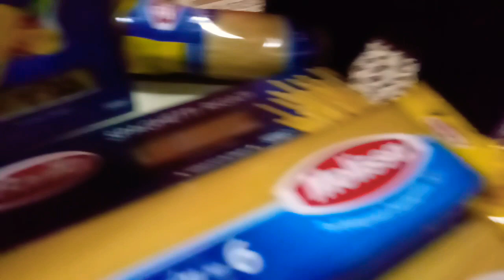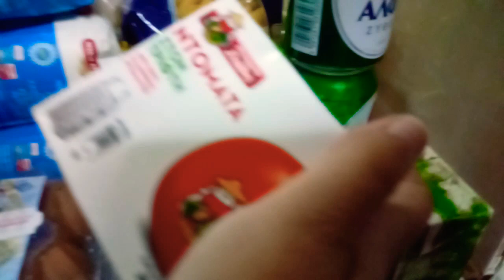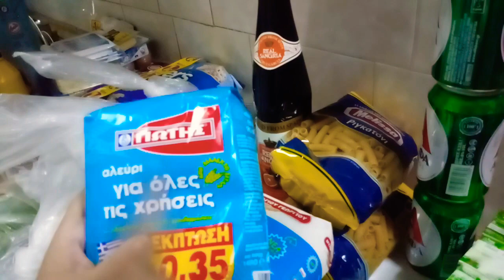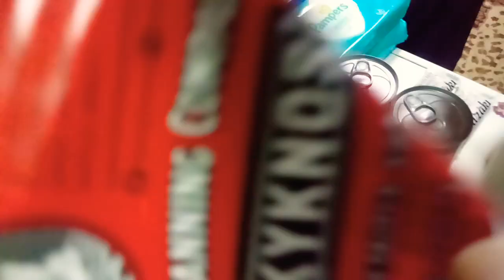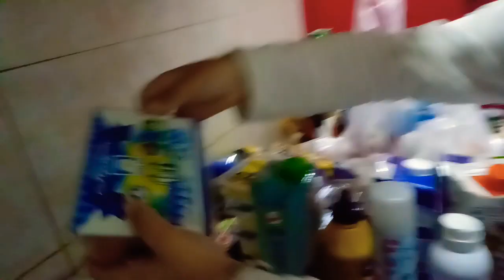Supermarket haul |first |√ΜΕΝΟΥΜΕ ΣΠΙΤΙ√❤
Γεια σας σήμερα ήρθα με ενα καινούργιο βιντεο supermarket √ΜΕΝΟΥΜΕ ΣΠΙΤΟ√ 👑